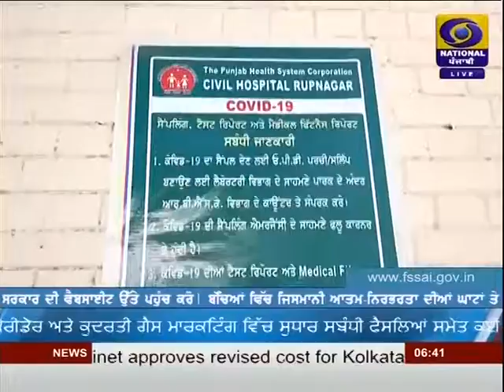ਕਰੋਨਾ ਤੋਂ ਲੋਕਾਂ ਨੂੰ ਬਚਾਉਣ ਲਈ ਕੇਂਦਰ ਤੇ ਸੂਬਾ ਸਰਕਾਰ ਵਲੋਂ ਵੱਖ ਵੱਖ ਤਰੀਕਿਆਂ ਨਾਲ ਉਪਰਾਲੇ ਕੀਤੇਜਾ ਰਹੇ ਨੇ